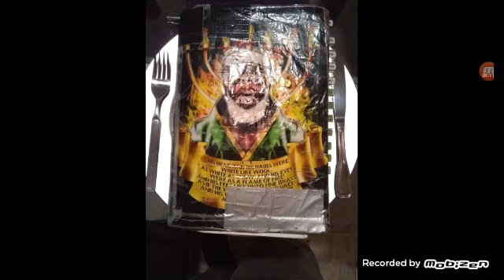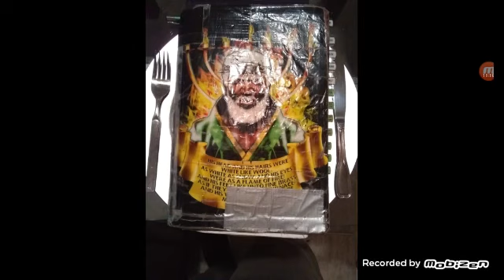We get cleaned by the Word